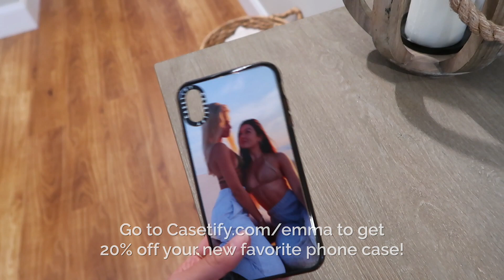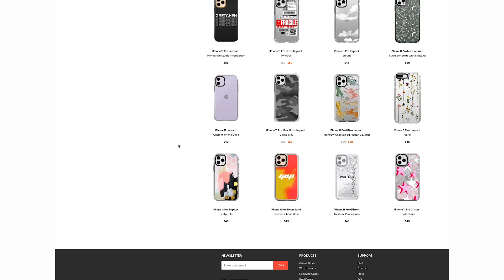VLOG | my sister and I have a workout program! pack w/ me & more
his IG: @new_human

hair curler

❥  emma